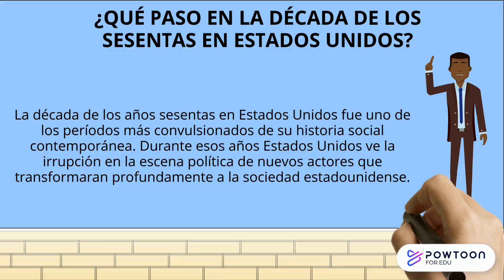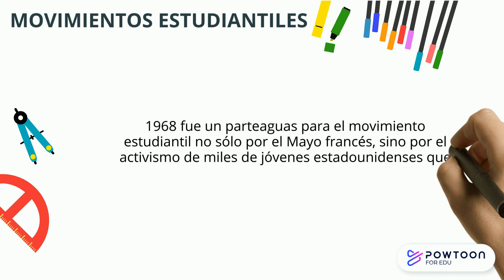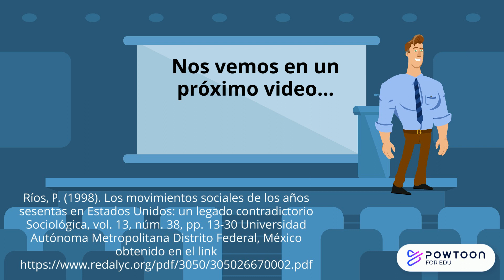Los movimientos sociales de los años 60´s en Estados Unidos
Temática de Historia y Estudios Sociales. Los movimientos sociales de los años 60 -sesentas- en Estados Unidos. ¿Por qué surgieron y cuáles fueron sus luchas?

Los que se preparan para Bachillerato por Madurez 2022 pueden adquirir el resumen en PDF a la venta.